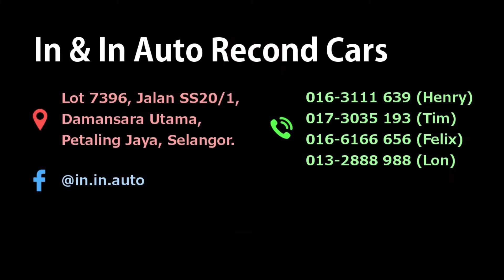TIU NIA SING RM 285K A45 MERCEDES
RM 285K 2016 FACELIFE . TIU NIA SING

4MATIC PREMIUM
PAN ROOF
MEMORY SEAT
RECARO SEAT
HK SOUND
KEYLESS
PUSH START
19 INCH RIM
REVERSE CAMERA
AUTO PARKING

If looking for any car 🚘

Or pm my page
🤝budget 🤝year 🤝model

My number

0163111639 —- Henry chan @ GENG CHOW